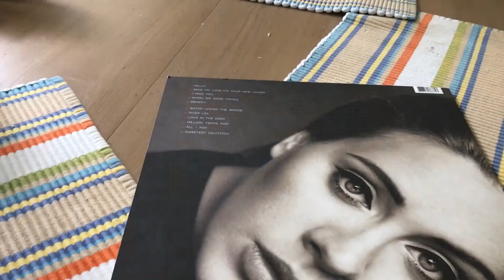Adele "25" - 30 Second Vinyl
This is 30 second vinyl. A series of videos in which we look at a vinyl record in 30 seconds so you can check it out before you buy it.

SUPPORT YOUR LOCAL RECORD STORE
really do they need your support but if your have

**The rating is a reflection of the vinyl packaging's overall quality, not the music**

Adele // 25

2/5